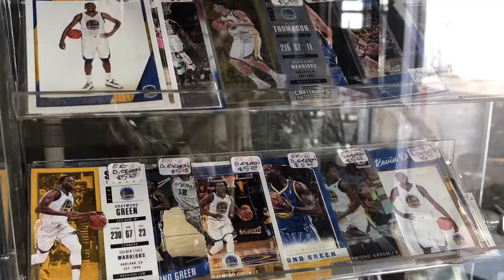Olde Towne Antiques Mall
Sunday, May 26th Olde Towne Antique Mall Sale!